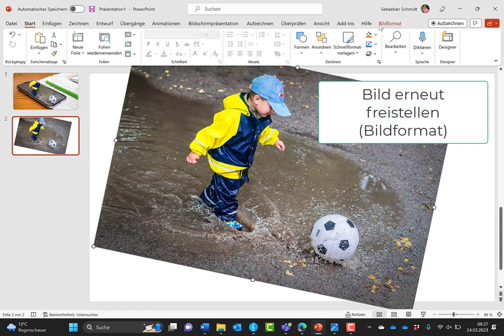Pop up Effect (mit PowerPoint)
In diesem Video zeige ich Euch, wie man mit PowerPoint und "Zusammenführen" ein Bild mit Pop-up-Effekt erstellt. Es funktioniert aktuell nur in der PC-Variante, in der Tablet-Variante findet man "Freihand" und "Zusammenführen" nicht.
Viel Erfolg beim Ausprobieren :-)